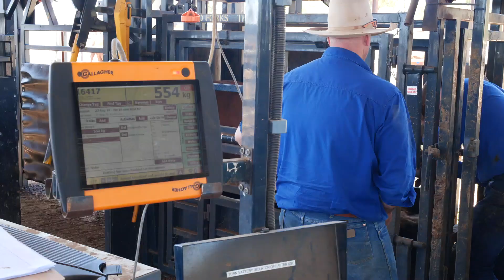Vaccinating for better beef outcomes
Vaccinating cattle is one of the best things you can do to protect your herd and the future of your business. Not every cow needs to have every vaccination, so which ones are important for graziers in Queensland? Find out how to make sure you are vaccinating for the right risks and protecting your future.

Contact a beef extension officer at the Department of Agriculture and Fisheries on 13 25 23.